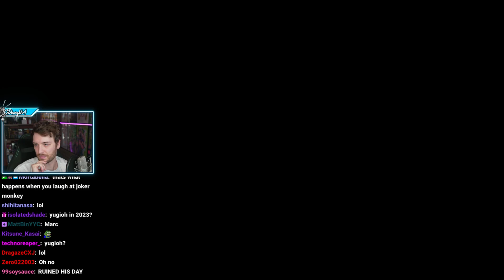Connor skip this one